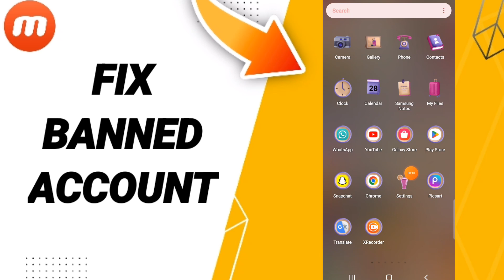How To Fix Banned Account On Mobizen App 2023